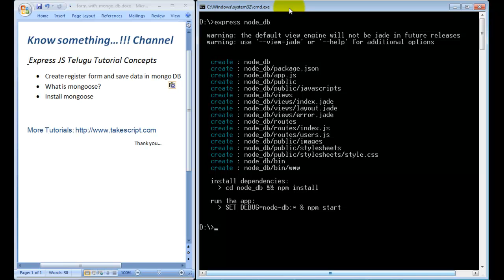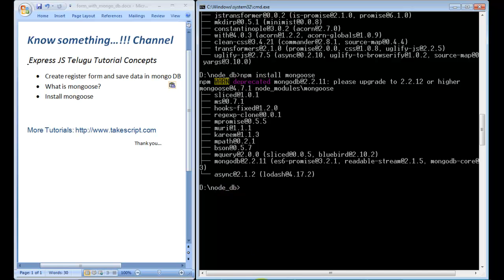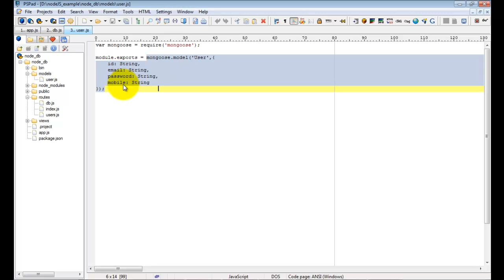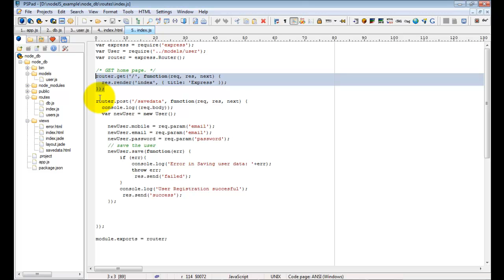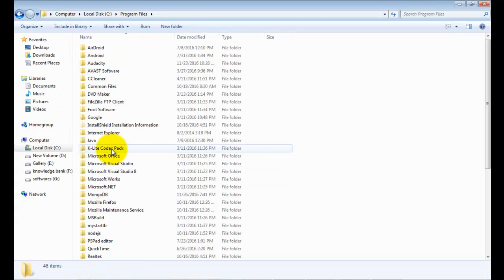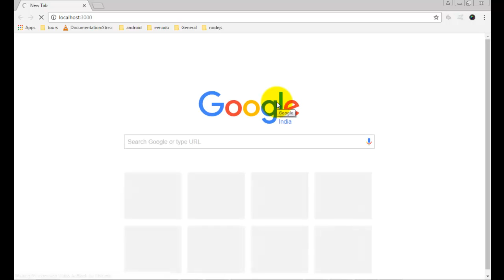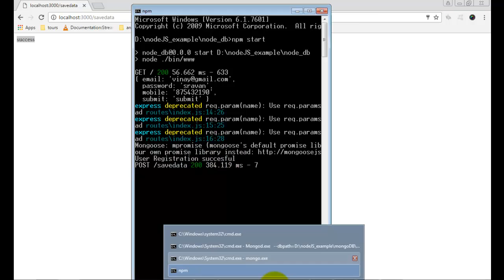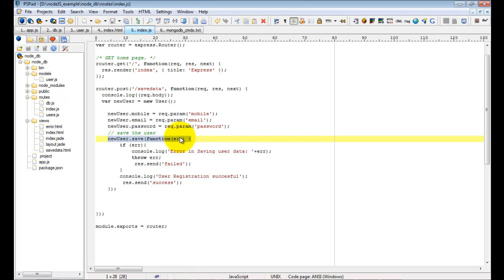What is mongoose? How to save data in Mongo DB? | Node JS | Telugu Tutorials | Part - 8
This video explains that how to create form in node JS and how to store form data  in mongo DB.